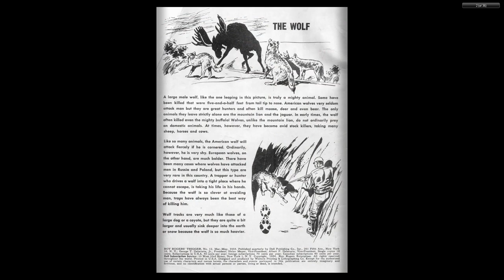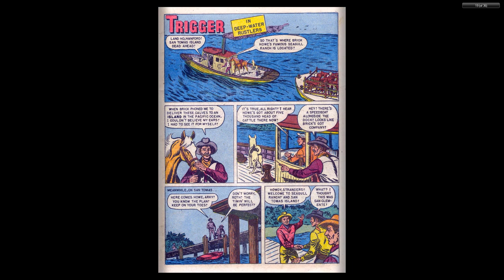Roy Rogers' Trigger 012